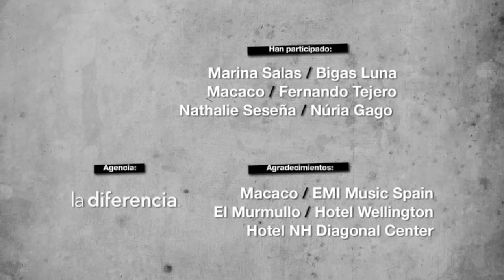SOS Dauphins (SubT Français)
SOSdauphins est une coalition d’organisations créée pour révéler les problèmes des cétacés en captivité. L’objectif de SOSdauphins est de sensibiliser l’opinion publique à leur souffrance, au fort taux de mortalité, aux agressions et autres effets liés au maintien de dauphins, orques et autres espèces de cétacés dans des zoos, aquariums et delphiniums. Pour plus information: sosdauphins.org